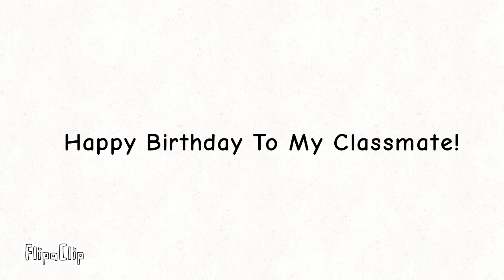Happy Birthday To My Classmate Harsha! (5266 Video)